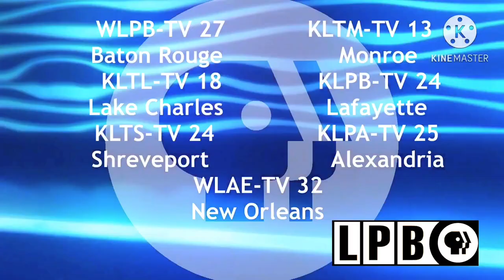PBS Station ID Remake #3 (LPB 2002-2009)